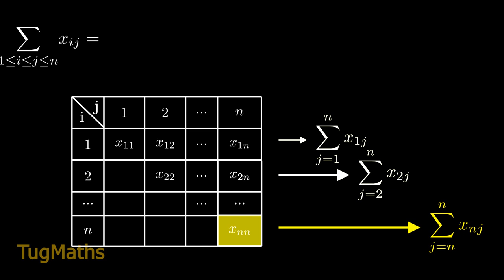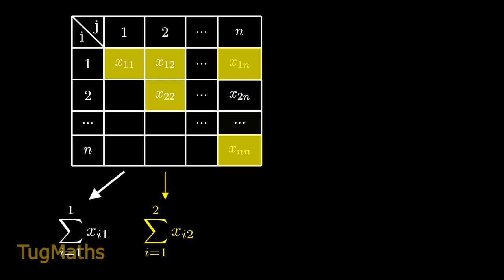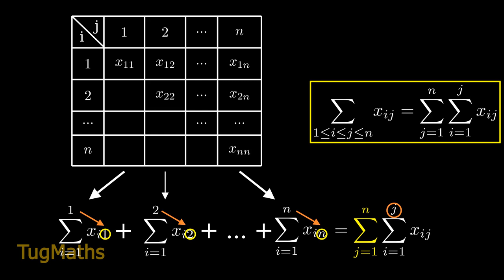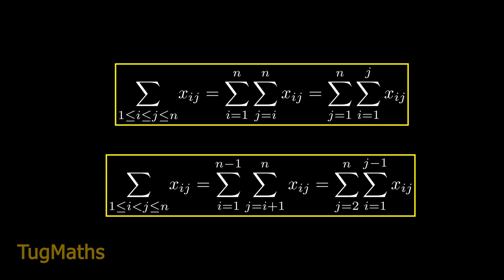Sommes #3 - Maîtriser les Sommes doubles (MPSI/PCSI)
Salut!

Entraîne-toi à manipuler les sommes doubles (= sommes avec 2 indices, comme i et j par exemple)

Bon courage!
Tug